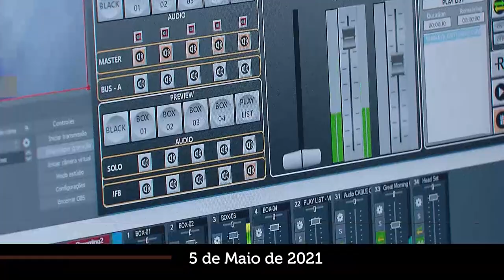Novo programa traz a legislação infraconstitucional brasileira explicada por renomados juristas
Operadores do direito, estudantes e pessoas em geral interessadas na legislação infraconstitucional brasileira e sua aplicação agora têm uma nova fonte jurídica: o Entender Direito, programa produzido pela Coordenadoria de TV e Rádio do Superior Tribunal de Justiça. O programa explora a competência do STJ, como tribunal uniformizador da legislação infraconstitucional, debatendo com juristas renomados temas que fazem parte da rotina de julgamentos do STJ.